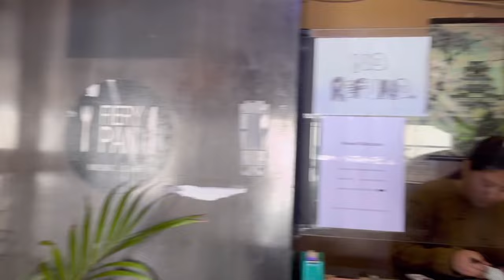Movie time | Kalimpong vlog | cafe Kalimpong | a day in my life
A day in my life movietime street food